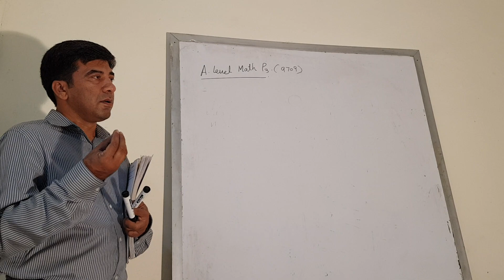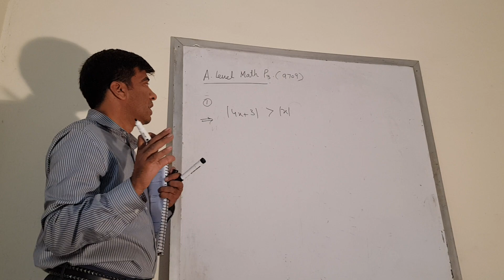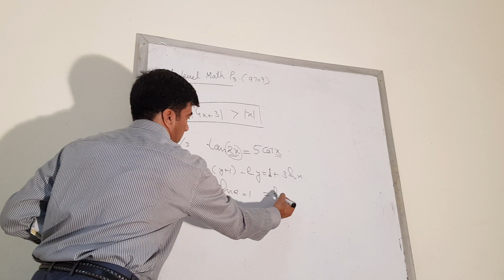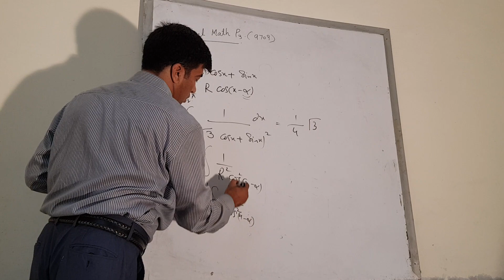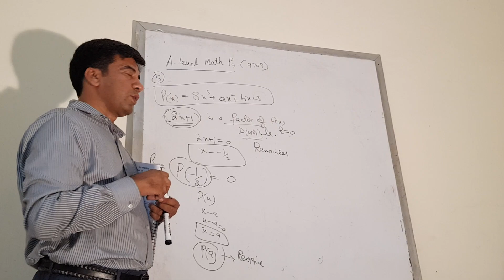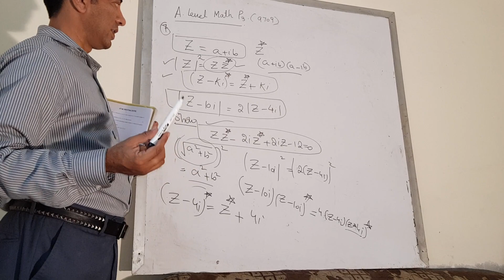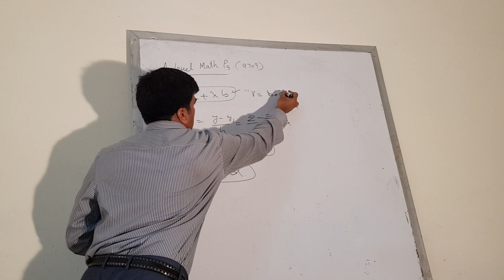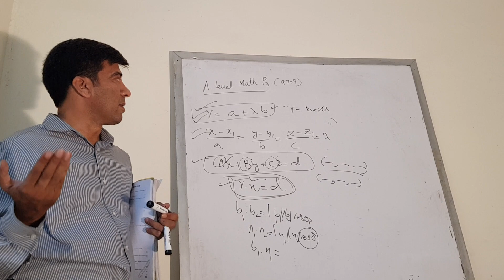A* in P3 A level math 9709.CAMBRIDGE.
How to get A grade in A level math especially in p3.